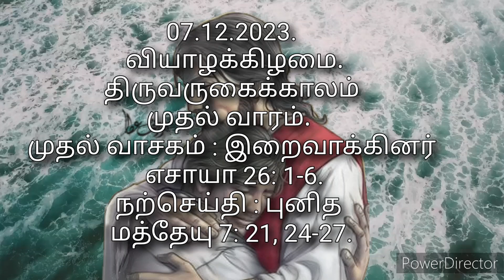இன்றைய வசனம் (07.12.2023)புனித மத்தேயு 7:21,24-27...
இன்றைய தமிழ் பைபிள் வசனம்
இன்றைய வசனம் தமிழில்
bible verses in tamil audio
Bible quotes

Bible Verses for Today Summary:

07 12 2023. வியாழக்கிழமை. திருவருகைக்காலம் முதல் வாரம்.

முதல் வாசகம் : இறைவாக்கினர் எசாயா 26: 1-6.

நற்செய்தி : புனித மத்தேயு 7: 21, 24-27.

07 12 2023. Thursday. First week of Advent.

First Reading: Prophet Isaiah 26: 1-6.

The Gospel of St Matthew 7: 21, 24-27...

Audio Owner: Fr.Lawrence